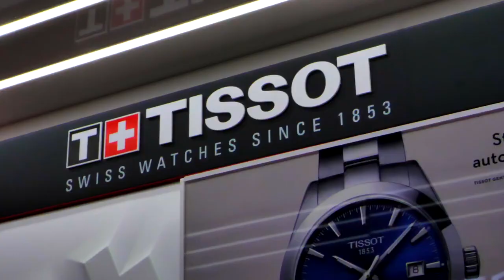Zakład zegarmistrzowski Płonka Kraków